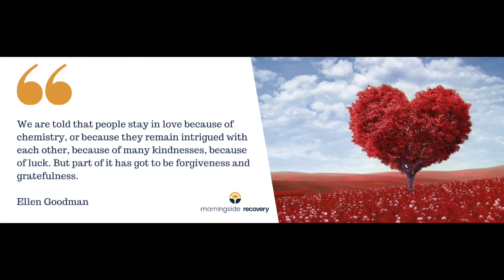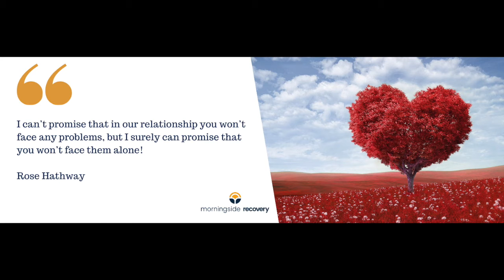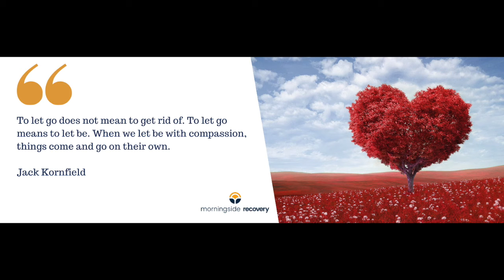24 Loving An Addict Quotes: Heartfelt Quotes About Loving An Addict Or Someone In Recovery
24 Loving An Addict Quotes: Heartfelt Quotes About Loving An Addict Or Someone In Recovery.